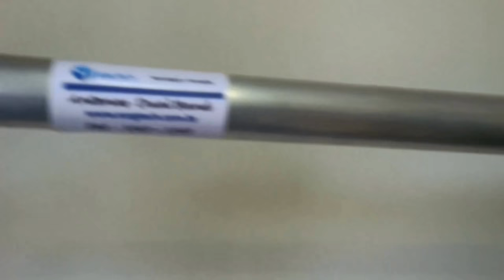SUPORTA1000W ANTENA PARA RÁDIO COMUNITÁRIA E RÁDIO COMUNICAÇÃO DUAL PROFISSIONAL SERGTECH SERGTEC